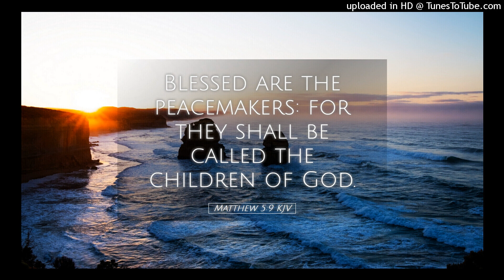Union Mare And Confederate Grey (cover)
How happy we would be if we acted the way of the union mare and confederate grey...with all the war going on around them they were peacefully grazing togather and having fun. Jesus said blessed is the peacemaker for he shall be called a child of God! Matthew 5:9